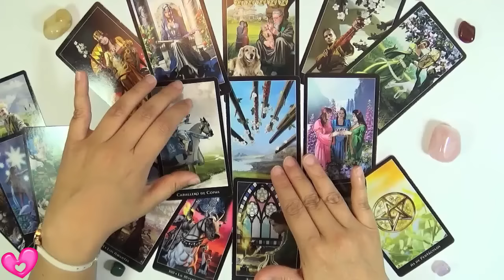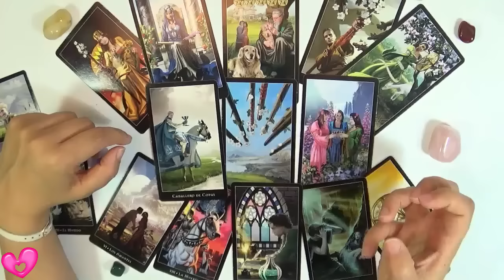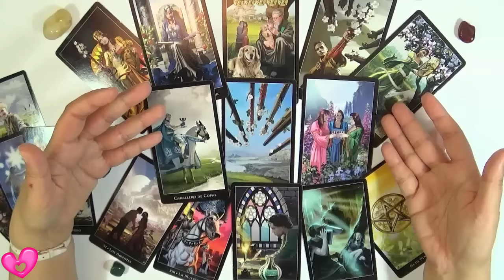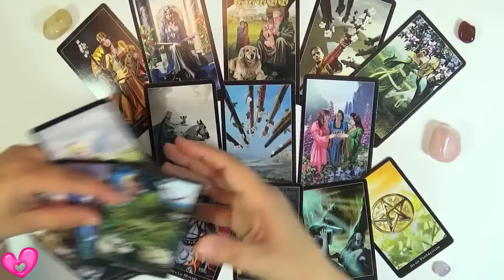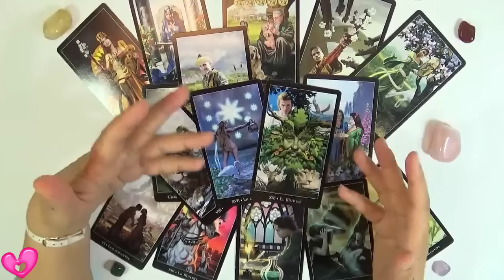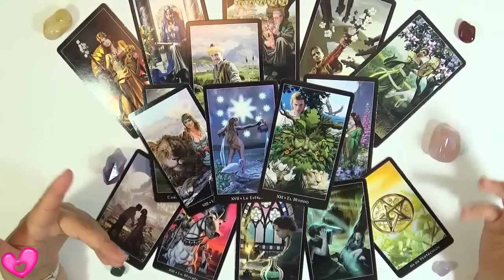Cancer Junio 2016 Horoscopo Semanal del 13 al 19 de Junio Tarot 3/4 Guia Angelical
Cancer Junio 2016 éste es tu horóscopo semanal del 13 al 19 de junio para Cancer Junio de 2016 y para el ascendente Cancer. El horóscopo de junio 2016 te trae mucha felicidad y nuevas horizontes Cancer que puedes conquistar, no puedes dejar de ver este vídeo para que puedas aprovechar mejor tus oportunidades esta semana. En este vídeo de tarot gratis encontrarás las predicciones para Cancer Junio en lo personal y sentimental, en el trabajo y el dinero, en el amor y la familia, en la salud emocional, etc.